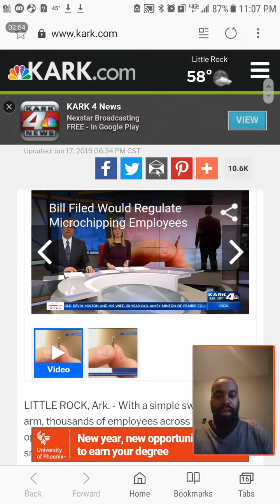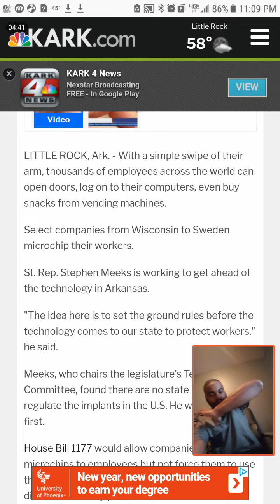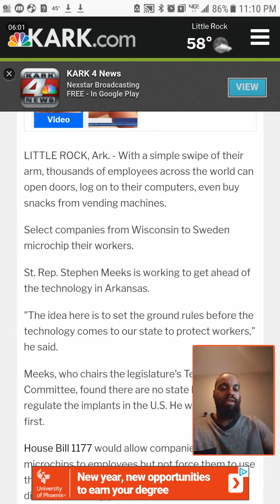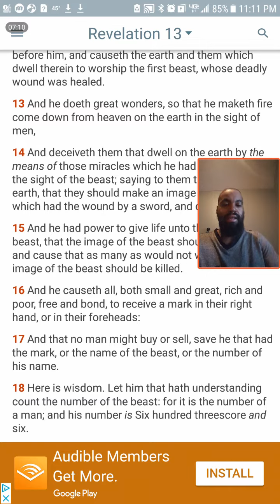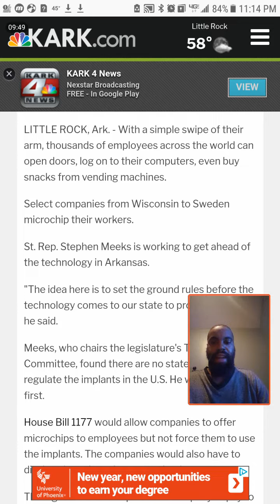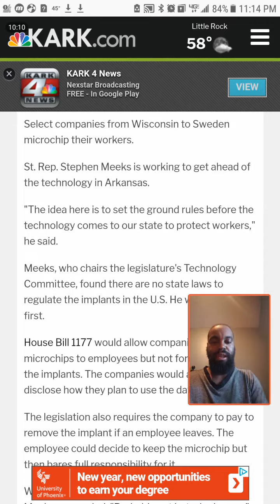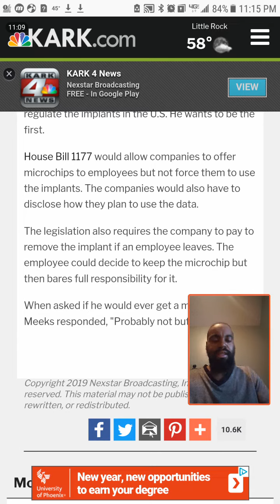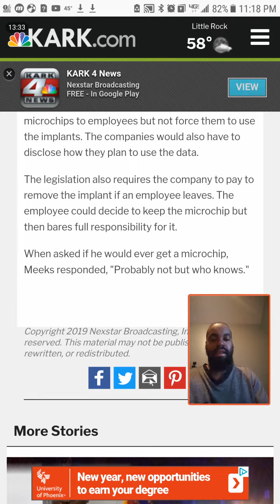THE MARK OF THE BEAST- 2019 YEAR OF CHARAGMA: ARKANSAS PUSHING THE MICROCHIP!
Revelation 13:17